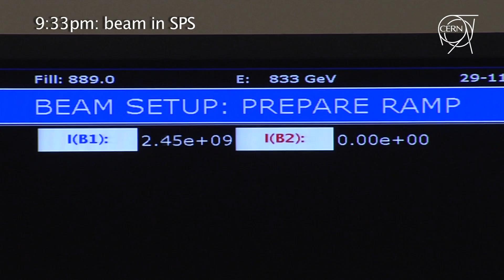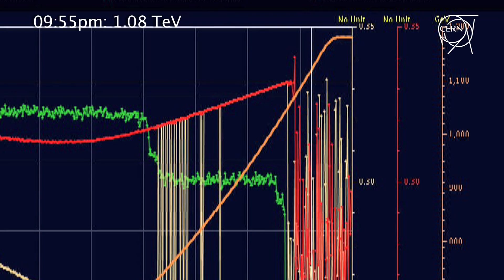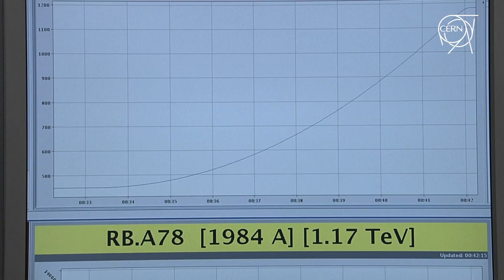LHCnews November 30,2009: LHC beats world energy record!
On Sunday Nov 29th 2009, the LHC operators managed to reach for the first time the record energy of 1.08 TeV with one beam. A few hours later, on Mon Nov. 30 at 00:44 they managed to circulate both beams at the record energy of 1.18 TeV for 45 minutes.